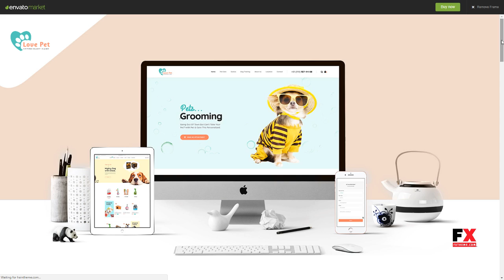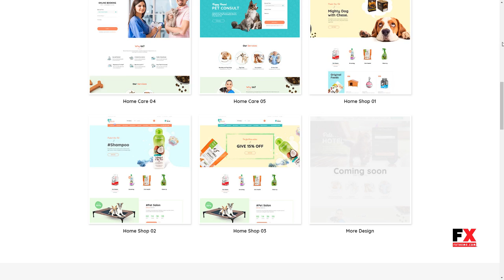LovePet - Pet Shop and Veterinary Theme Denis Meade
Framework Unyson

 Layout Responsive